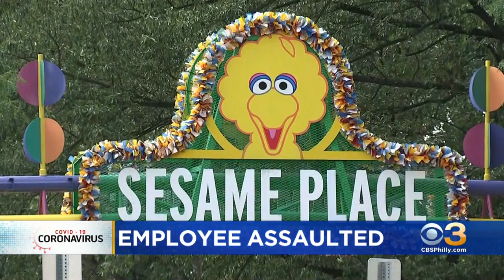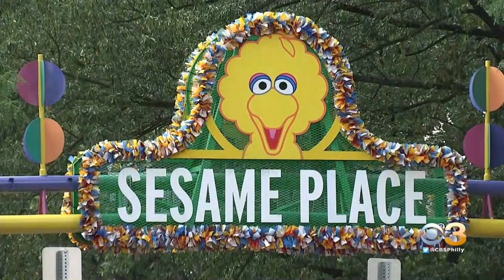Employee Assaulted At Sesame Place